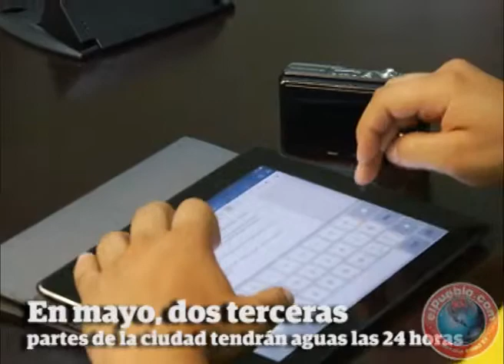En mayo, dos terceras partes de la ciudad tendrán aguas las 24 horas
El presidente de la Junta Municipal de Agua y Saneamiento (JMAS), Maurilio Ochoa Millán, anunció que el organismo descentralizado que encabeza estará en condiciones de inyectar mensualmente hasta 12 millones de metros cúbicos de agua a la red general a partir del próximo mes de mayo, lo que permitirá que dos terceras partes de la población cuenten con 24 horas de servicio, así como mejorar de manera sustancial la distribución del vital líquido.

 Aunado a lo anterior, el titular de la JMAS señaló que se está trabajando en la construcción de dos nuevos tanques de almacenamiento, esto con la finalidad de reforzar las acciones que se realizan para encontrar nuevas fuentes de abastecimiento, en virtud de llevar una mayor cantidad de agua a los hogares chihuahuenses.

En otro orden de ideas, Ochoa Millán indicó que habrá personal de guardia de la JMAS atendiendo cualquier eventualidad que pudiera presentarse durante los días santos, por lo que un total de 53 empleados de la Dirección Técnica estarán al pendiente para atender trabajos de reparación en la red hidráulica y otras anomalías.

Asimismo, 12 empleados del Centro de Información y Servicio, entre telefonistas, supervisores, notificadores y operadores de radio, brindarán atención a los usuarios durante los días santos en los tres turnos, es decir, el servicio telefónico de atención permanecerá trajabando 24 horas del día. No obstante, las sucursales permanecerán cerradas los días jueves 2 y viernes 3 de abril.

El funcionario estatal recomendó a los usuarios que tengan planeado salir de vacaciones, dejar cerrada la llave de paso en sus domicilios como medida preventiva para evitar posibles desperdicios.

Señaló que la JMAS participa en la Mesa de Mando Único de la Coordinación Estatal de Protección Civil, por lo que el organismo descentralizado permanece al pendiente de lo que se pudiera ofrecer durante el periodo vacacional de Semana Santa.

Maurilio Ochoa explicó que la maquinaria y las pipas que opera la JMAS se encuentran disponibles para apoyar a la Coordinación Estatal de Protección Civil ante cualquier necesidad, esto en el marco del operativo de Semana Santa.